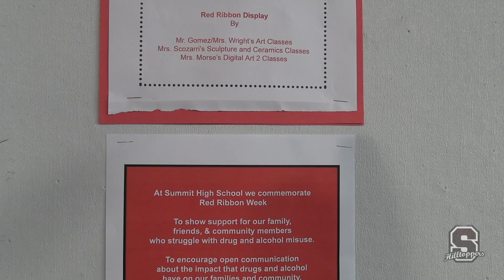SHS News October 25, 2024